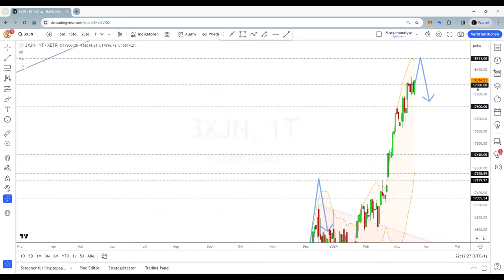Dax Analyse 20.03.2024